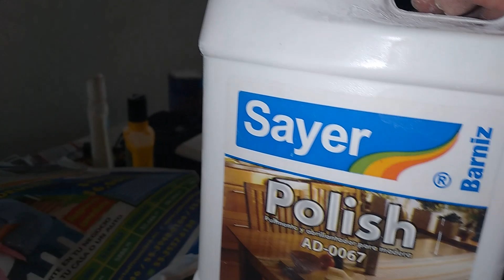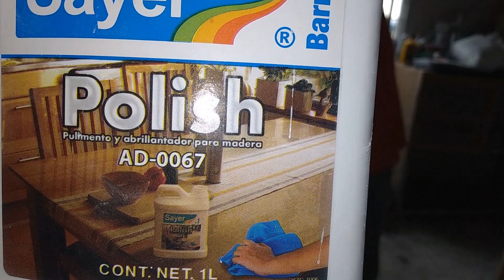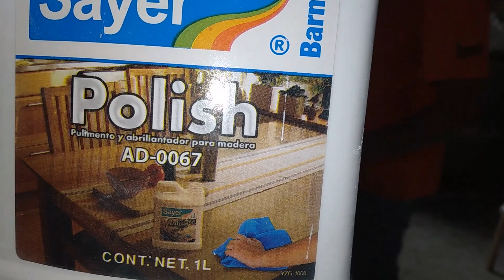COMO PULIR BRILLO DIRECTO SUPER FACIL😎💯👌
LLEGAMOS AL MOMENTO DONDE TENEMOS QUE SUDAR LA GOTA GORDA EN ESTE PROCESO ACABAREMOS ESTE PROYECTO CON UN BRILLO CASI COMO ESPEJO ..QUEDATE HASTA EL FINAL..😎💯